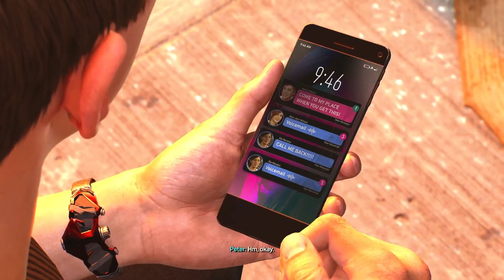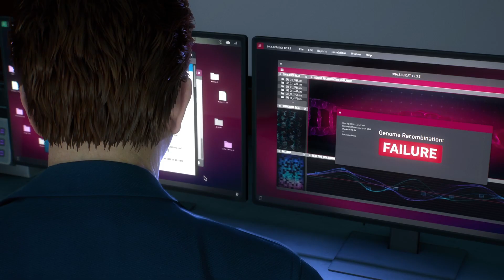MARVEL SPIDER-MAN 2 PS5 WALKTHROUGH PART 16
Marvel's Spider-Man 2 is an action-adventure game developed by Insomniac Games and published by Sony Interactive Entertainment. Based on the Marvel Comics character Spider-Man, it features a narrative inspired by the long-running comic book mythology while also deriving from various adaptations in other media. It is the third entry in the Marvel's Spider-Man series, acting as a sequel to Marvel's Spider-Man (2018) and a follow-up to Marvel's Spider-Man: Miles Morales (2020) With Peter Parker and Miles Morales struggling to navigate the next steps in their personal lives while combatting an assortment of violence. Among them including a private militia led by mercenary Kraven the Hunter, the shapeshifting criminal Sandman, the monstrous Lizard and the extraterrestrial Venom symbiote, which bonds itself to Parker and negatively influences him, threatening to destroy his personal relationships.